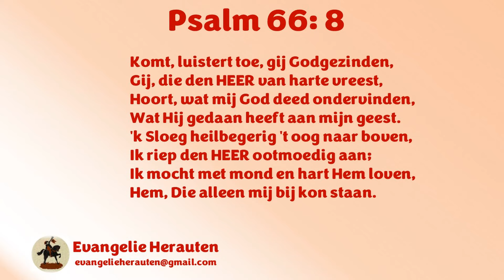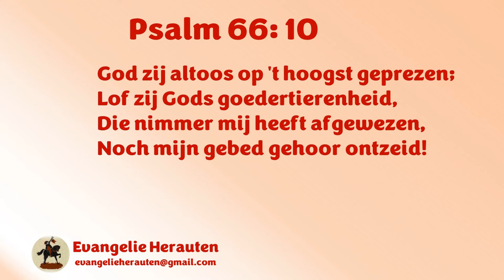Ds. M. Messemaker | Ruth 2: 10b en 14b | Nabetrachtingspreek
"Waarom heb ik genade gevonden in uw ogen, dat u naar mij omziet, terwijl ik een buitenlandse ben?"
"en hij reikte haar geroosterd koren aan. En zij at en werd verzadigd en hield nog over."

Preken van ds. M. Messemaker staan met zijn toestemming op Evangelie Herauten.